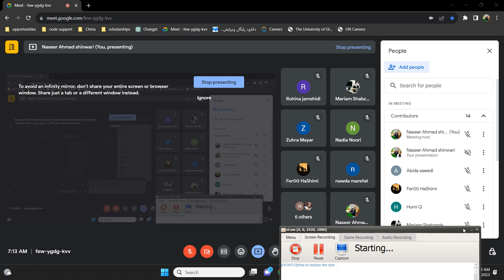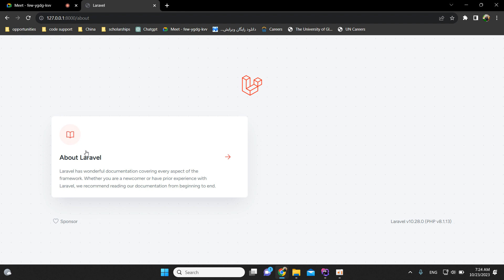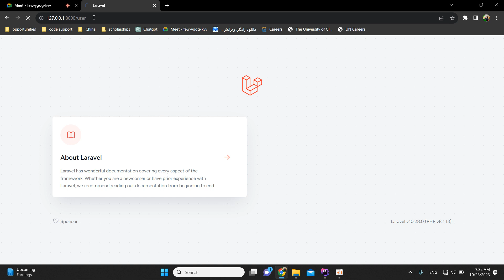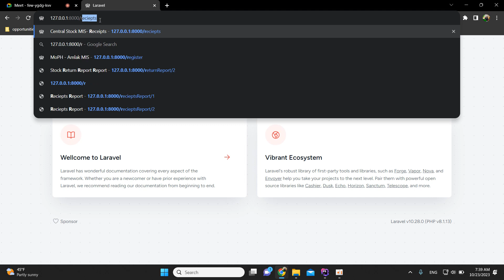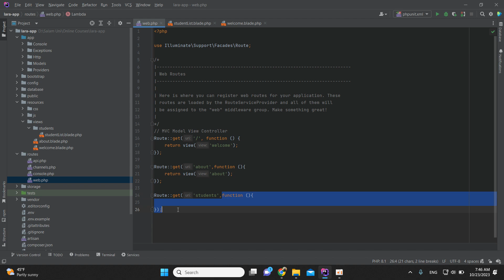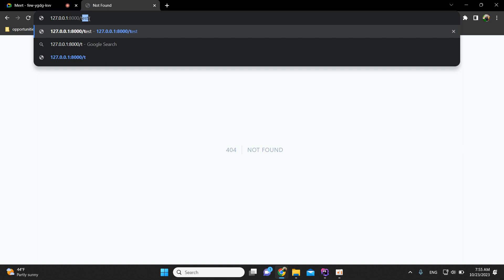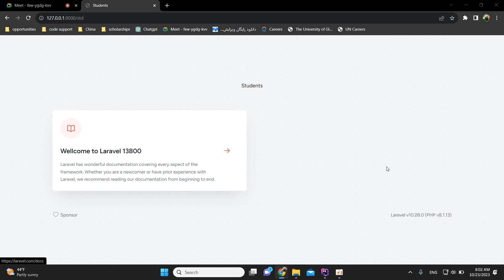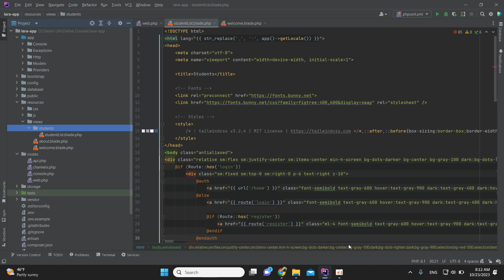032 Laravel Views and Routs